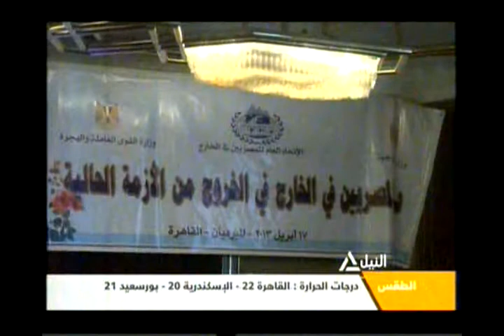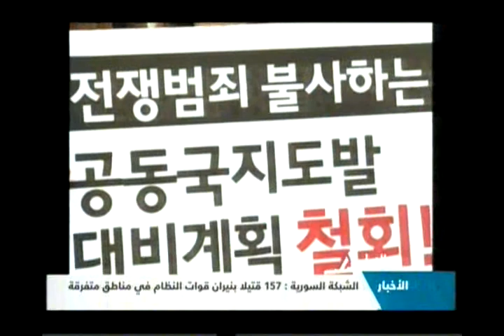نشرة اخبار العاشرة صباحاُ 18-4-2013